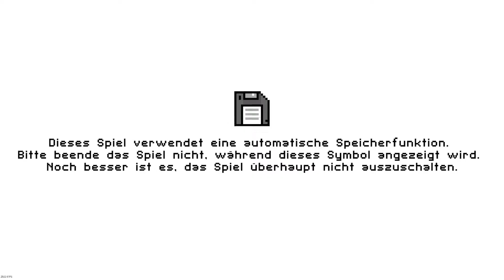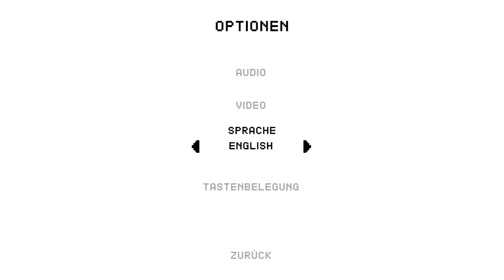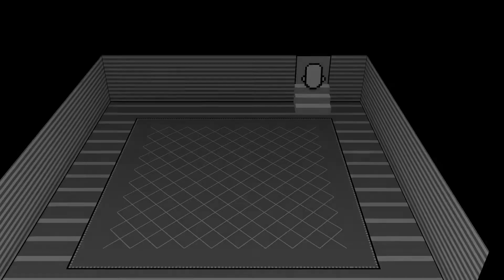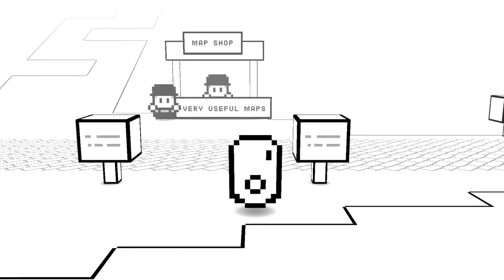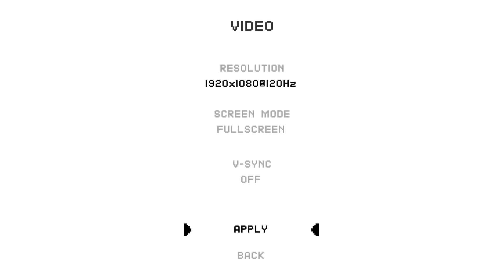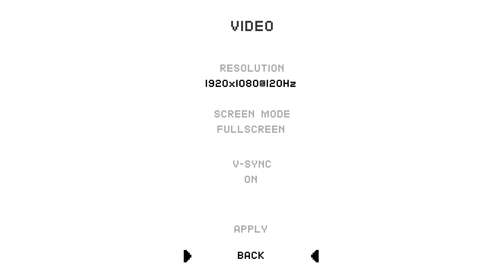Restless Soul │ German │ Blind │ #01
Witze und Situationskomik gefällig, welche die 4 Wand brechen? Dann ab in die Unterwelt als Geist! Das Game hab ich zufällig gesehen und hab's dann direkt mal komplett aufgenommen. Bin gespannt wie weit es ausufert :D